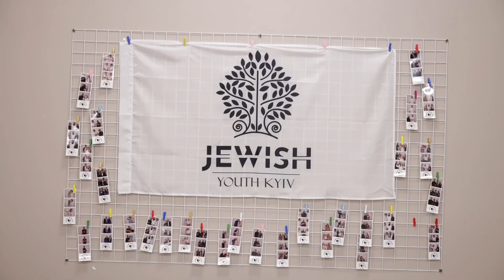Кейтана "Таємниці Штетлів" // 20.06.24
Завітали на екскурсію до Центральної Синагоги й Музею Шолом Алейхема.